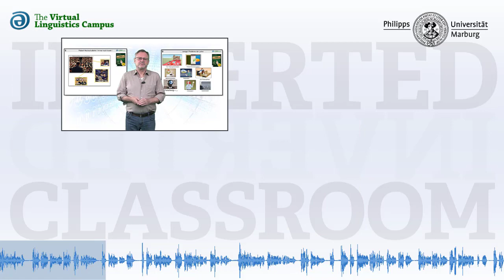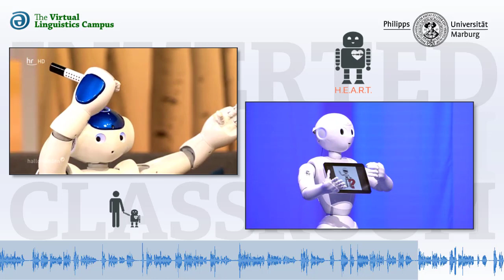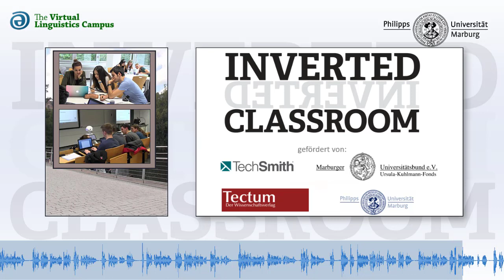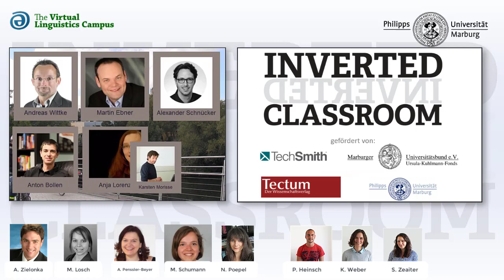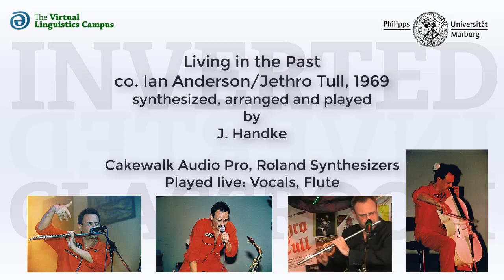ICM VIII - Eröffnung durch Jürgen Handke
Die Eröffnung der Inverted Classroom Konferenz 2019 druch den Organisatoren Jürgen Handke. Ein Kurzvortrag mit musikalischer Einlage